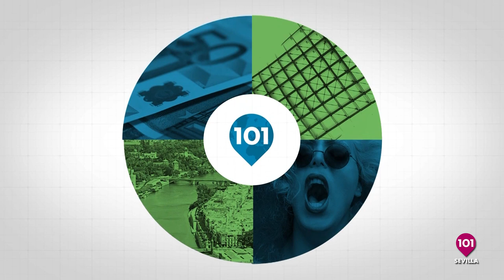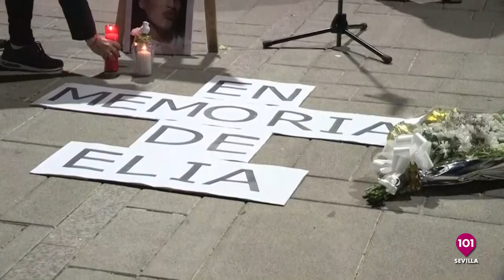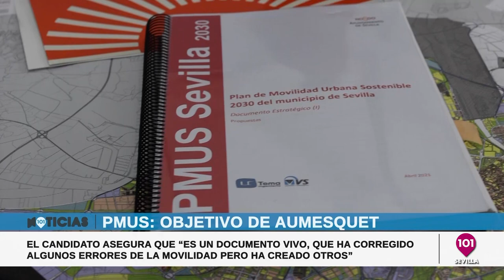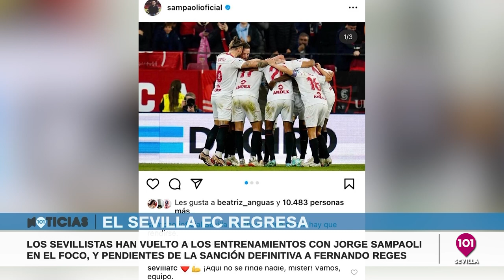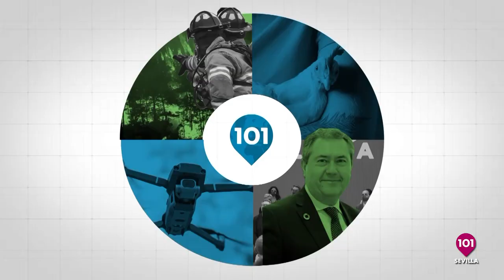Las noticias más destacadas de la semana de Sevilla | 4 marzo